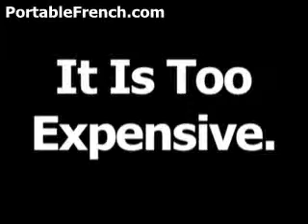French phrase for It is too expensive is C'est trop cher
Visit PortableFrench.com to learn over 600 French words and phrases absolutely free!